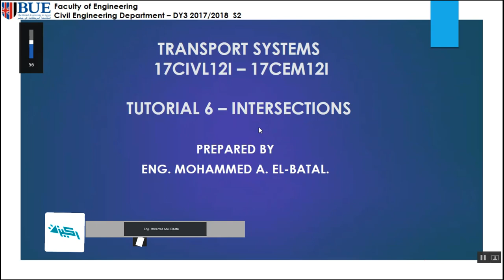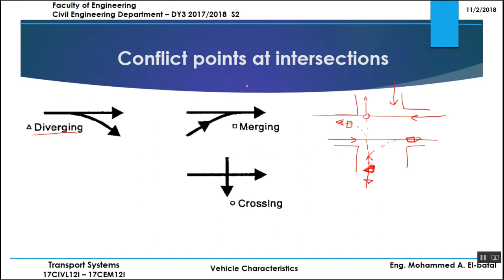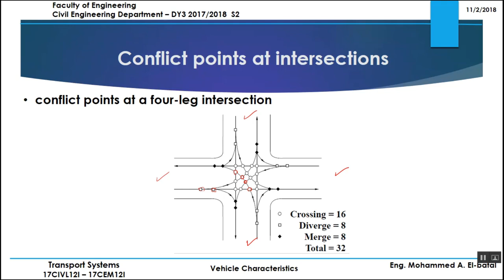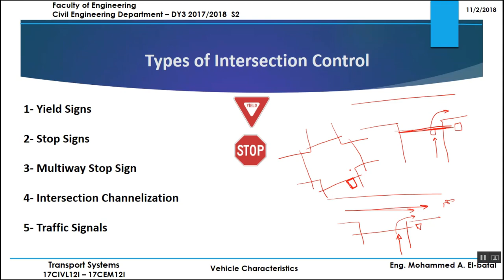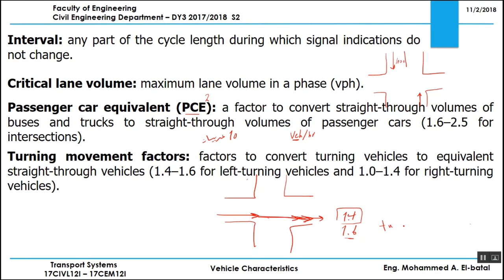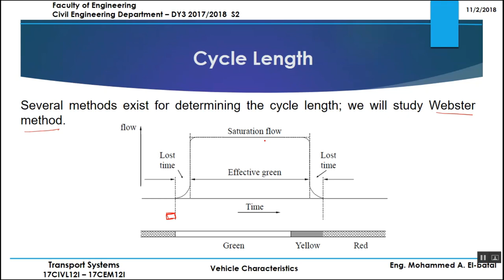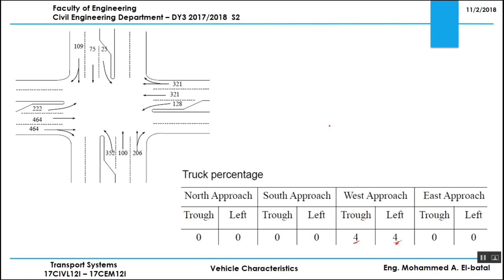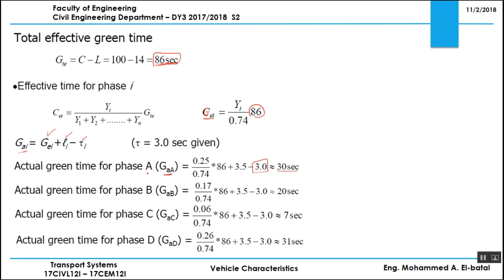Intersections | Tutorial 06